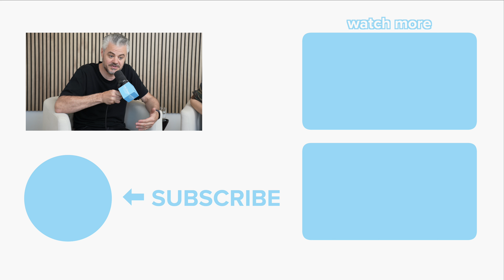Is the water crisis unsolvable?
Hundreds of millions of people suffer from dirty water. Charity Water CEO answers the question: Will that ever change?